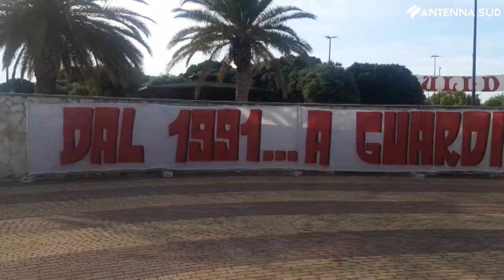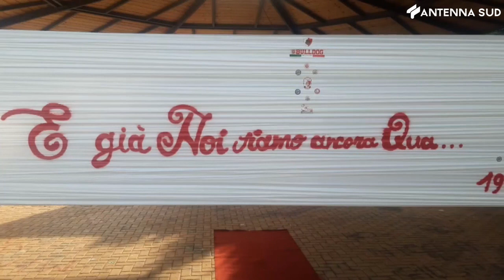24 luglio 2022 - Bari, trentuno anni di Bulldog, tifo organizzato al seguito del Bari